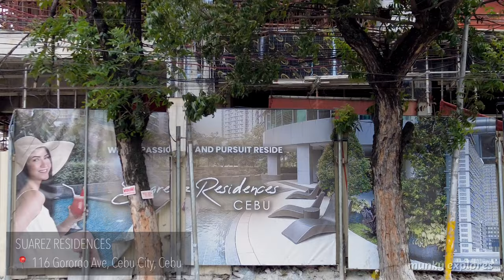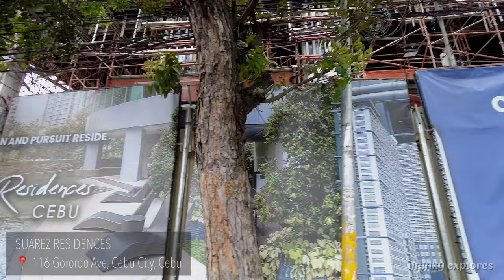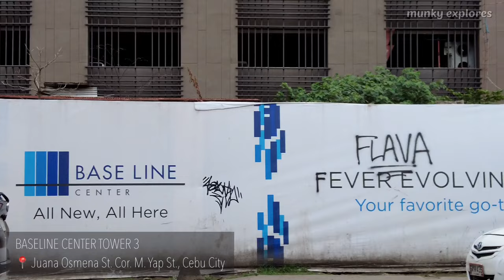🔥[HD CEBU 🇵🇭] ▶︎ What’s New In Cebu? | MARCH 2023 Updates | Part 6.1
𝘾𝙃𝘼𝙋𝙏𝙀𝙍𝙎:
00:00 Intro
00:04  CEBU BUS RAPID TRANSIT Package 1
02:44  SUAREZ RESIDENCES
04:14 TIPOLO RESIDENCES
05:49  CEBU DOCTORS’ UNIVERSITY HOSPITAL – BIRTHING CENTER
06:36 BASELINE CENTER TOWER 3
08:30 CHONG HUA MEDICAL ARTS CENTER (CHMAC) 3
09:57 Outro

1. CEBU BUS RAPID TRANSIT PROJECT

A section of Osmeña Boulevard in Cebu City has already been cordoned off by Hunnan Road and Bridges Construction Group Companies Limited in order to make way for the construction of package 1 of the 2.38-kilometer-long Cebu Bus Rapid Transit project, which connects the Cebu Provincial Capitol to Cebu South Bus Terminal.

2. SUAREZ RESIDENCES

Residents can live in luxury in this remarkable 29-story L-shaped building, which offers studio, one-bedroom, and two-bedroom units with spectacular unit views. This premier Cebu condominium is a mixed-use property with retail, commercial, hotel, condotel, and residential components all in one tower.

3. TIPOLO RESIDENCES

C. D. Seno St., Mandaue

This project is intended for the victims of the Tipolo fire in 2019 who are currently residing inside the Cebu International Convention Center, as well as for informal settlers who live dangerously along the city's rivers and creeks. Each Tipolo Residences Building 4 unit will have a gross floor area of 24.79 square meters.

The Tenement Housing project will consist of five five-story buildings that will house 530 families.

4. CEBU DOCTORS’ HOSPITAL – BIRTHING CENTER

Cebu Doctors’ University Hospital
Osmeña Blvd, Cebu City

Proposed 5-storey expansion with 1 basement
Location: Osmeña Blvd, Cebu CityOwner: Cebu Doctors’ University Hospital, Inc.Architect: Lines ArchitectsFloor Area: 4,541 sqm.
Construction progress: 48%

5. BASELINE CENTER TOWER 3

Base Line Premier
Juana Osmena St. Cor. M. Yap St., Cebu City

Proposed 33-storey Condo and Hotel with 3 Basements including roofdeck
Location: Juana Osmena St. Cor. M. Yap St., Cebu CityOwner: Cebu Landmasters, Inc.Architect: RMDA ArchitectsFloor Area: 48,894.94 sqm.
Construction progress: 89%

6. CHONG HUA MEDICAL ARTS CENTER (CHMAC) 3

Chong Hua Medical Arts Center
Julio Llorente St. Cebu City

Chong Hua Medical Arts Center (CHMAC) 3 will be built as part of the hospital's expansion program inside the hospital's medical arts complex on Julio Llorente St. in Cebu City.

The existing parking lot will be used to construct a 12-story medical building housing 200 to 300 health care specialists.

The new medical arts building will have 400 parking spaces, but the existing parking area will be temporarily relocated along B. Rodriguez St. in Cebu City while construction is underway.

𝙸𝚏 𝚢𝚘𝚞 𝚕𝚒𝚔𝚎 𝚌𝚘𝚗𝚝𝚎𝚗𝚝𝚜 𝚕𝚒𝚔𝚎 𝚝𝚑𝚒𝚜, 𝚙𝚕𝚎𝚊𝚜𝚎 𝚌𝚘𝚗𝚜𝚒𝚍𝚎𝚛 𝚜𝚞𝚋𝚜𝚌𝚛𝚒𝚋𝚒𝚗𝚐 𝚊𝚗𝚍 𝚜𝚞𝚙𝚙𝚘𝚛𝚝𝚒𝚗𝚐 𝚝𝚑𝚎 𝚌𝚑𝚊𝚗𝚗𝚎𝚕 𝚋𝚢 𝚗𝚘𝚝 𝚜𝚔𝚒𝚙𝚙𝚒𝚗𝚐 𝚝𝚑𝚎 𝚊𝚍𝚜, 𝚑𝚒𝚝 𝚝𝚑𝚊𝚝 𝚗𝚘𝚝𝚒𝚏𝚒𝚌𝚊𝚝𝚒𝚘𝚗𝚜 𝚋𝚎𝚕𝚕, 𝚌𝚕𝚒𝚌𝚔 𝚝𝚑𝚎 “𝚂𝚞𝚙𝚎𝚛 𝚃𝚑𝚊𝚗𝚔𝚜”, 𝚊𝚗𝚍 𝚘𝚏 𝚌𝚘𝚞𝚛𝚜𝚎 𝚜𝚑𝚊𝚛𝚎 𝚝𝚑𝚎 𝚟𝚒𝚍𝚎𝚘, 𝚝𝚑𝚊𝚝 𝚖𝚎𝚊𝚗𝚜 𝚜𝚘 𝚖𝚞𝚌𝚑 𝚝𝚘 𝚖𝚎! 𝚃𝚑𝚊𝚗𝚔𝚜! 🥰

▪️VLLO
▪️Other Sounds: Youtube Creator Studio